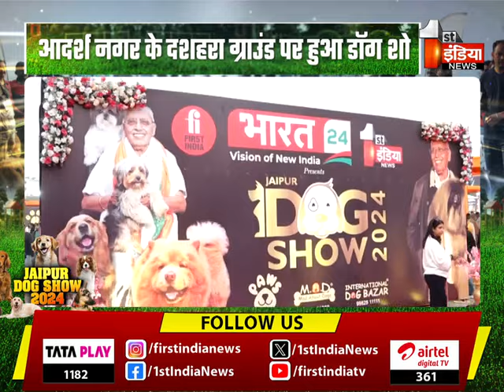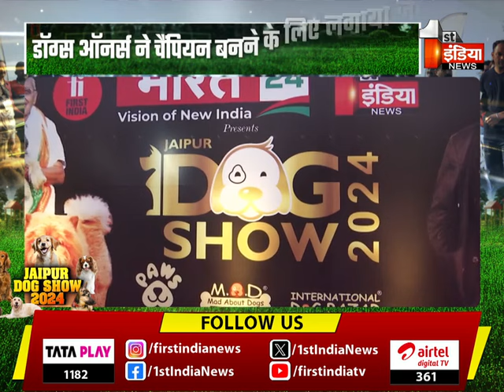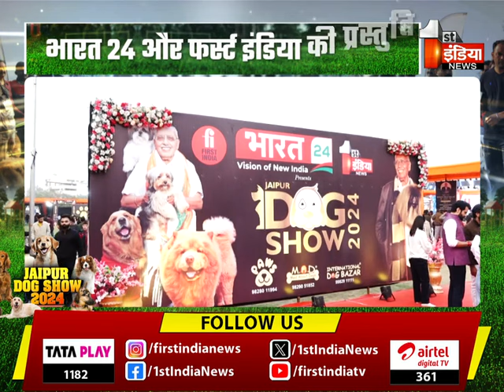'जयपुर डॉग शो' का सिल्वर जुबली एडिशन, चैनल हेड Dr Jagdeesh Chandra ने की शिरकत | Dog Show 2024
About this Video:
'जयपुर डॉग शो' का सिल्वर जुबली एडिशन, चैनल हेड Dr Jagdeesh Chandra ने की शिरकत | Dog Show 2024 | 07 February 2024